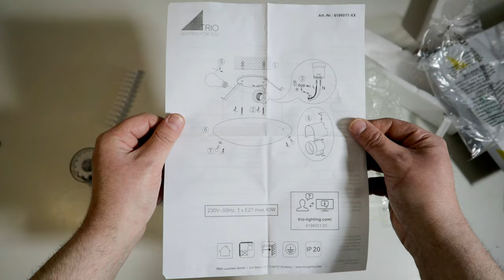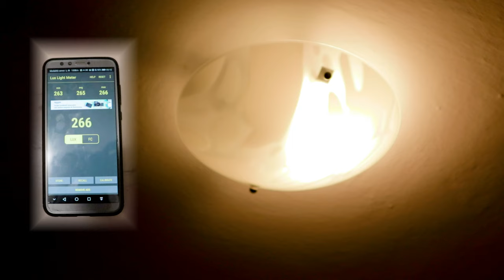Comment installer un luminaire LED sans câblage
1) 00:00 Kit plafonnier économique
2) 00:55 Comment démonter un lustre
3) 02:26 Jeu de perceuses à pierre Parkside
4) 03:34 Comment monter une douille E27
5) 06:17 Comment dénuder des câbles électriques
6) 07:32 Comment fixer un plafonnier dans le grenier
7) 08:59 Comment bien éclairer la maison

Comment remplacer un lustre néon circulaire dans la cuisine par le plafonnier Brico le moins cher à moins de 10 euros avec une douille E27, adaptée à une ampoule LED à économie d'énergie standard.
Avant de continuer, j'ai acheté un ensemble de morceaux de pierre LIDL Parkside, de mammouths et de fils électriques.
Pour opérer en toute sécurité, je déconnecte le compteur général pour interrompre la circulation de l'électricité dans tout le système.
Pour enlever l'ancien lustre, il suffit d'enlever la base du couvercle, de déconnecter les câbles électriques et de le retirer du crochet, évidemment, la procédure peut différer selon le modèle.
Je range d'abord les câbles électriques dans le grenier.
Je prépare deux mammouths simples et les connecte aux deux fils qui sortent du grenier, de manière à faciliter et isoler les connexions des fils électriques.
Marquez avec un crayon les points devant faire les trous pour les ancrages fournis qui seront utilisés pour fixer la base du luminaire au plafond.
Je choisis parmi un ensemble de mèches à pierre Lidl Parkside celle qui convient aux chevilles, c'est-à-dire la perceuse à 5 pointes, simplement en comparant la base de la perceuse avec le diamètre de la partie extérieure en plastique de la cheville.
Si la pointe est convenable même avec une petite perceuse portative rechargeable vous pouvez faire les trous facilement et précisément, mais il faut faire attention à ne pas percer la zone du plafond où passent les câbles, alors que pour ceux qui veulent limiter le la poussière, utilisez simplement un aspirateur pendant le forage.
J'insère la partie plastique externe des bouchons dans les trous.
Le plafonnier que j'ai acheté n'a pas le câblage, je procède donc à sa fabrication.
Je prépare les fils électriques pour les connexions. Par convention, on utilise le fil noir ou marron pour la phase, le fil bleu pour le neutre et le fil jaune-vert pour la terre.
Dénudez les fils électriques à une extrémité en les incisant légèrement avec un cutter, en retirant le morceau de gaine avec une pince, et en raccourcissant la partie du câble sans gaine à la longueur nécessaire pour les bornes du porte-lampe,
de manière à limiter au maximum la présence de portions de câble non isolées.
J'insère le câble de phase et le neutre dans les bornes respectives et serre les vis. Habituellement, près de la borne, il est indiqué s'il s'agit de la phase ou du neutre, mais dans tous les cas, la borne de phase est celle qui la relie au contact central de l'ampoule.
Je connecte le câble de terre à la connexion préparée par le fabricant sur la base du plafonnier, même si l'ancien système n'inclut pas le câble de terre, je le prépare quand même.
J'ai mis les gaines en fibre de verre tressées isolantes ignifugées fournies sur les fils électriques de la phase et du neutre.
Je coupe et dénude les câbles aux extrémités à relier aux mammouths préalablement préparés au sol.
Remontez le plafonnier en contournant le câblage à travers les logements et les trous préparés par le fabricant. Ne pouvant pour le moment utiliser le câble de terre, je l'isole.
À l'aide d'un tournevis détecteur de phase, vérifiez quel est le câble de phase et s'il est contrôlé par l'interrupteur. S'il s'agit du câble de phase, l'ampoule à l'intérieur du tournevis s'allume.
Je connecte les câbles du plafonnier aux mammouths des câbles de plafond respectifs.
Je fixe le plafonnier au sol à l'aide des chevilles, en vissant les vis aux boîtiers externes insérés dans les trous préalablement percés au sol.
Je visse l'ampoule Led.
Je rallume l'interrupteur principal pour tout tester.
J'applique le capuchon en verre en vissant les deux vis à têtes de bouton et rondelles en plastique fournies dans les trous filetés fournis par le fabricant.
Habituellement, dans la cuisine, il devrait y avoir un niveau d'éclairement le plus uniforme possible de 300 à 500 lux et notamment sur les plans de travail d'au moins 500 lux, mais l'application luxmètre mobile a détecté sur la table environ 260 lux donc il il faudra mettre une ampoule à flux lumineux double par rapport à l'actuelle d'environ 700 lumens ou un autre point lumineux de puissance similaire. Il est important de ne pas confondre lux et lumens car essentiellement les lumens mesurent le flux constant de lumière qui sort de l'ampoule tandis que les lux mesurent ceux qui atteignent réellement l'œil.

Je décline toute responsabilité pour tout dommage causé aux personnes, aux animaux et aux choses, car la vidéo est uniquement à des fins de divertissement.